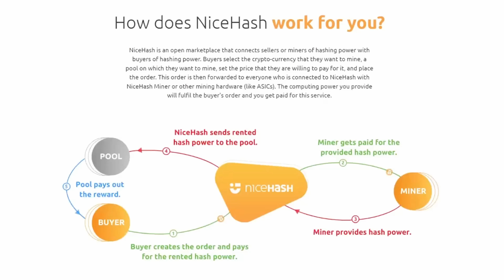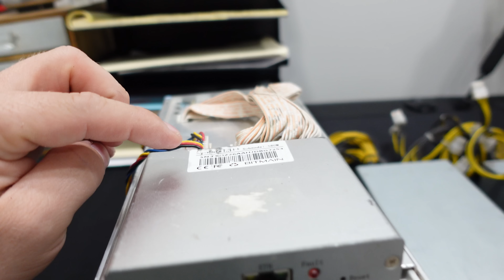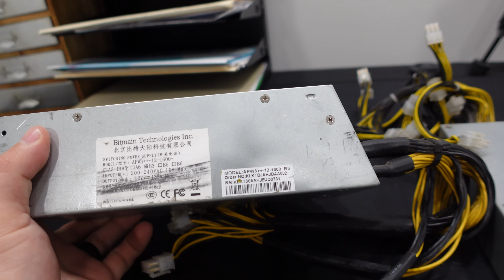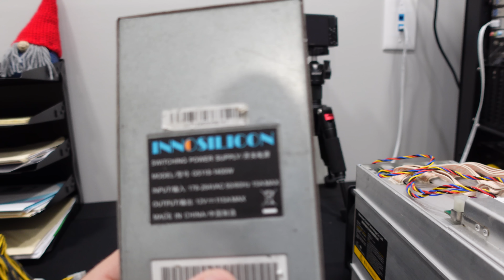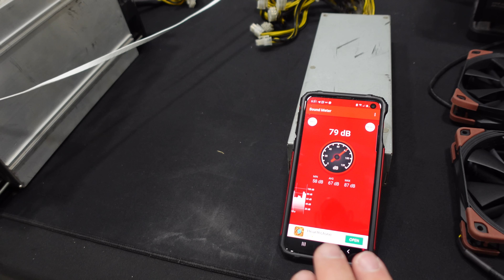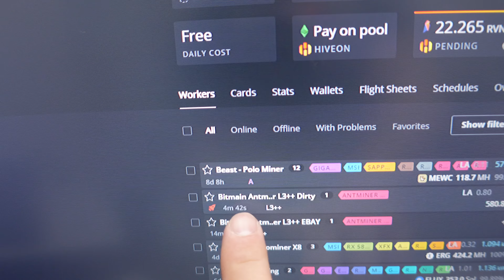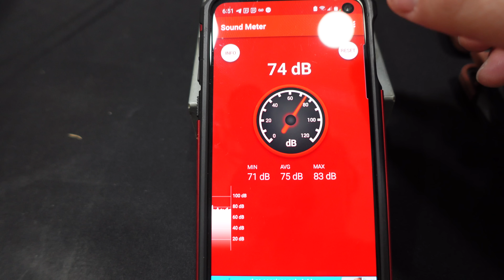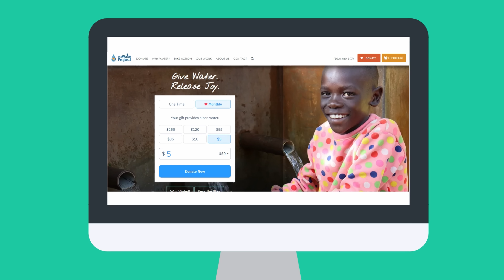Is NOW the TIME to PURCHASE BARGIN CRYPTO Miners! | Bitmain Antminer L3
In today's video we purchased some Bargin Crypto Miners!  With prices of Crypto Mining hardware at an all time low, I thought it was the perfect opportunity to purchase some Inexpensive CryptoCurrency Miners.  I have been wanting to stack more Bitcoin, Dogecoin and Litecoin so my eyes have been on the Bitmain Antminer L3++ Crypto Miner. In today's video we do some testing of the 2 units, Fan Speeds, Cooling and Sound Levels.  Finally we discuss replacing the unit's Cooling Fans with Quieter Noctua Fans. Enjoy!

𝐏𝐚𝐫𝐭𝐬 𝐔𝐬𝐞𝐝 𝐢𝐧 𝐓𝐨𝐝𝐚𝐲'𝐬 𝐕𝐢𝐝𝐞𝐨
🔸Noctua NF-F12 iPPC 3000 PWM, Heavy Duty Cooling Fan
🔸XPOWER A-2 Cyber Duster Electric Air Duster

⭐𝐓𝐫𝐲𝐨𝐮𝐭 𝐍𝐈𝐂𝐄𝐇𝐀𝐒𝐇 𝐚𝐧𝐝 𝐒𝐮𝐩𝐩𝐨𝐫𝐭 𝐓𝐡𝐞 𝐇𝐨𝐛𝐛𝐲𝐢𝐬𝐭 𝐌𝐢𝐧𝐞𝐫 𝐚𝐭 𝐭𝐡𝐞 𝐒𝐚𝐦𝐞 𝐓𝐢𝐦𝐞!

🔹Purchase a T-Shirt shown at the End of Today's Video

💰𝐓𝐡𝐞 𝐌𝐨𝐬𝐭 𝐏𝐨𝐰𝐞𝐫𝐟𝐮𝐥 𝐄𝐭𝐡𝐞𝐫𝐞𝐮𝐦 𝐚𝐧𝐝 𝐄𝐭𝐡𝐞𝐫𝐞𝐮𝐦 𝐂𝐥𝐚𝐬𝐬𝐢𝐜 𝐌𝐢𝐧𝐞𝐫𝐬 𝐄𝐯𝐞𝐫! 𝐉𝐚𝐬𝐦𝐢𝐧𝐞𝐫𝐬!

💡𝐓𝐫𝐲𝐨𝐮𝐭 𝐇𝐈𝐕𝐄𝐎𝐒 𝐄𝐧𝐭𝐢𝐫𝐞𝐥𝐲 𝐅𝐫𝐞𝐞 𝐚𝐧𝐝 𝐒𝐮𝐩𝐩𝐨𝐫𝐭 𝐓𝐡𝐞 𝐇𝐨𝐛𝐛𝐲𝐢𝐬𝐭 𝐌𝐢𝐧𝐞𝐫 𝐚𝐭 𝐭𝐡𝐞 𝐒𝐚𝐦𝐞 𝐓𝐢𝐦𝐞!

🏆𝐓𝐫𝐲𝐨𝐮𝐭 𝐍𝐈𝐂𝐄𝐇𝐀𝐒𝐇 𝐄𝐧𝐭𝐢𝐫𝐞𝐥𝐲 𝐅𝐫𝐞𝐞 𝐚𝐧𝐝 𝐒𝐮𝐩𝐩𝐨𝐫𝐭 𝐓𝐡𝐞 𝐇𝐨𝐛𝐛𝐲𝐢𝐬𝐭 𝐌𝐢𝐧𝐞𝐫 𝐚𝐭 𝐭𝐡𝐞 𝐒𝐚𝐦𝐞 𝐓𝐢𝐦𝐞!

⭐Checkout Crypto Caverns Company Website Plus ASIC and GPU Hosting Services
🚀 𝐖𝐡𝐚𝐭 𝐆𝐏𝐔 𝐑𝐢𝐬𝐞𝐫𝐬, 𝐒𝐩𝐥𝐢𝐭𝐭𝐞𝐫𝐬, 𝐓𝐡𝐞𝐫𝐦𝐚𝐥 𝐏𝐚𝐝𝐬 𝐚𝐧𝐝 𝐅𝐫𝐚𝐦𝐞𝐬 𝐚𝐧𝐝 𝐈 𝐔𝐬𝐢𝐧𝐠?

👑 𝐋𝐨𝐨𝐤𝐢𝐧𝐠 𝐭𝐨 𝐏𝐮𝐫𝐜𝐡𝐚𝐬𝐞 𝐚𝐧 𝐎𝐂𝐓𝐎𝐌𝐈𝐍𝐄𝐑 𝐂𝐫𝐲𝐩𝐭𝐨 𝐌𝐢𝐧𝐢𝐧𝐠 𝐒𝐞𝐫𝐯𝐞𝐫 𝐂𝐚𝐬𝐞? 𝐒𝐚𝐯𝐞 𝐚 𝐅𝐞𝐰 𝐃𝐨𝐥𝐥𝐚𝐫𝐬
Use Checkout Code "TheHobbyistMiner" for $25.00 Off at Checkout

🔥𝐀𝐦𝐚𝐳𝐨𝐧 𝐋𝐢𝐧𝐤𝐬 𝐟𝐨𝐫 𝐌𝐢𝐧𝐞𝐫𝐬 𝐭𝐨 𝐂𝐡𝐞𝐜𝐤𝐨𝐮𝐭:
🔸AMD Graphics Cards
🔸NVIDIA Graphics Cards
🔸Beginner Mining Rig Frame
🔸iFixIt Tool Kit for Miners
🔸Thermal Pads I Have Tested
🔸Thermal Paste I Use
🔸650w ATX Power Supply for Mining
🔸1300w ATX Power Supply for Mining
🔸Mini Screen for Mining Rigs
🔸Sony ZV1 Camera I Use
🔸Wide Angle Lens I Use
🔸Portal Microphone I Use
🔸XLR Desk Microphone I Use

📕 𝐕𝐢𝐝𝐞𝐨 𝐂𝐡𝐚𝐩𝐭𝐞𝐫𝐬 𝐅𝐨𝐫 𝐐𝐮𝐢𝐜𝐤 𝐑𝐞𝐟𝐞𝐫𝐞𝐧𝐜𝐞:
00:00 Is NOW the TIME to PURCHASE BARGIN CRYPTO Miners!
00:35 Today's Video Sponsor: NiceHash Solo Mining Concept
01:37 I Purchased 2 x Bitmain Antminer L3++ ASIC Miners
03:38 Bargin Dogecoin and Litecoin Crypto Miners
04:15 Replacing the ASIC Fans with Quiter Noctua Fans
07:00 How DIRTY could these Bargin Crypto Miners Be?
08:40 Maybe I Should have Paid MORE for 2 EBAY Units!
10:00 How Loud is a Bitmain Antminer L3++ Dogecoin Miner?
12:00 Adding your ASIC Miner to HIVEOS ASIC HUB for Monitoring
14:20 How Loud is my Bitmain Antmiuner L3++ with New Fans?
16:30 Challanges with Installing Noctua Fans on the L3++ Litecoin Miner